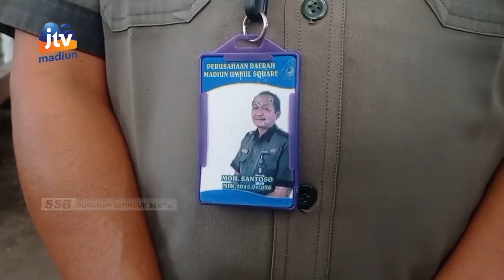KAB MADIUN - Berwisata Di Umbul Square Sambil Ikut Vaksin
Ramainya pengunjung wisata saat momen hari libur dimanfaatkan oleh jajaran TNI AD di kabupaten Madiun untuk menggelar serbuan vaksin. Vaksin gratis dosis 2 dan 3 atau booster yang digelar banyak diminati pengunjung Madiun Umbul Square.